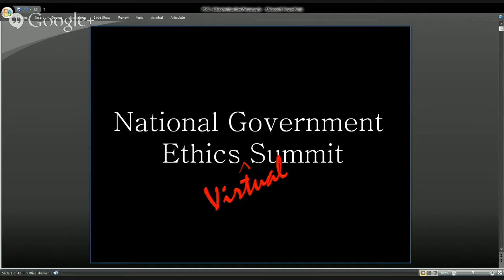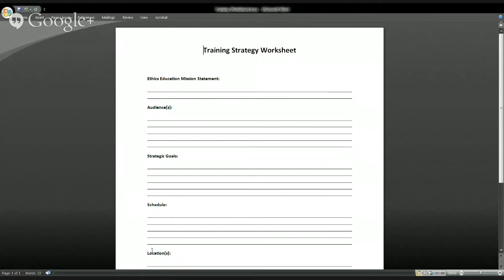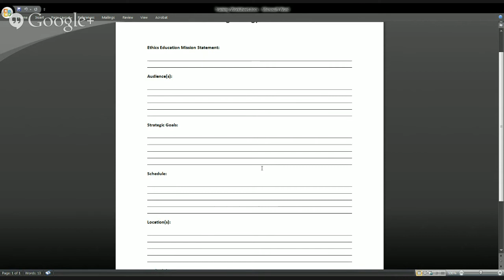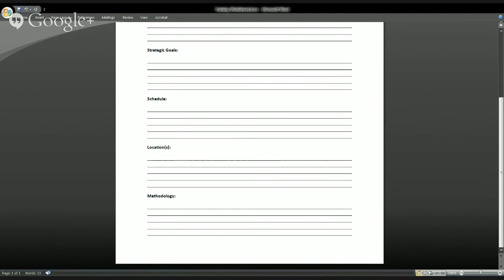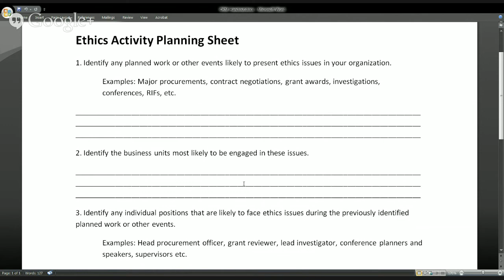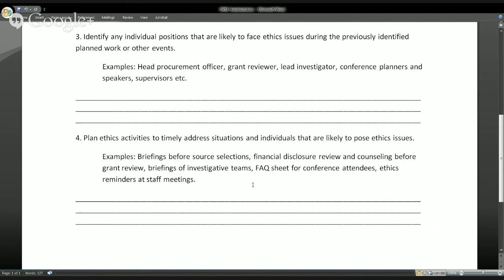Preparing Ethics Briefings for Agency Leaders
11:00 - 12:00

In this hour long virtual session, OGE Lead instructors will discuss a way to prepare briefings for agency leaders on your ethics program. Please join us to learn some helpful strategies.